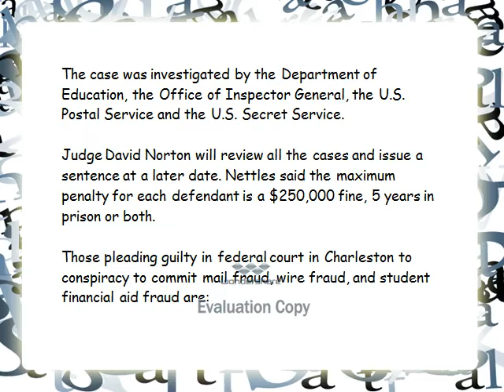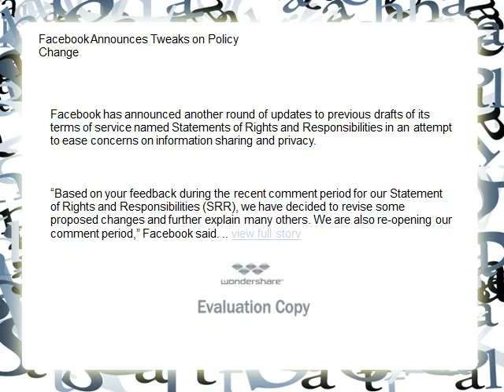13 plead guilty to Walterboro area student-aid scam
Thirteen people, many from Walterboro, pleaded guilty this month to conspiring to commit mail fraud, wire fraud and student financial-aid fraud.
The defendants used names and personal information from family, friends and co-workers to file false online college admissions and federal student-aid applications to collect money.

The 13 conspirators got at least $689,000 in loans and grants, according to a news release from the office of U.S. attorney Bill Nettles.

The case was investigated by the Department of Education, the Office of Inspector General, the U.S. Postal Service and the U.S. Secret Service.